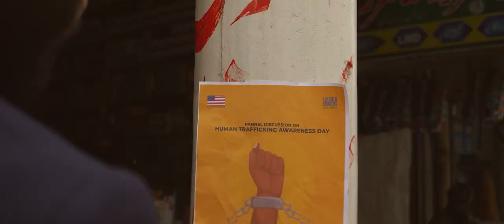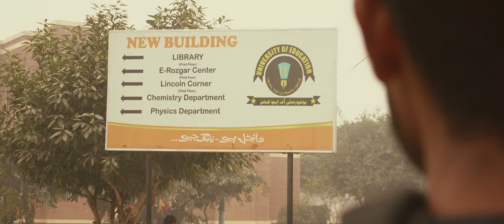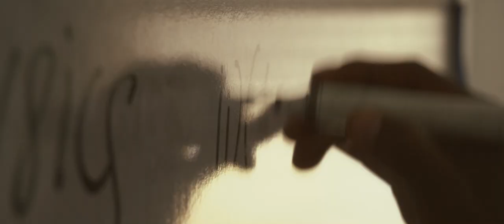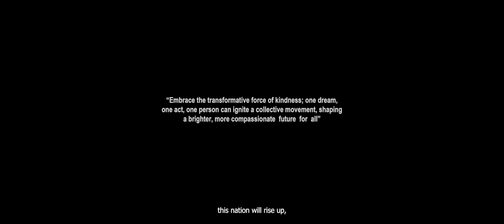I have a Dream | Short film | Martin Luther King Jr.| Shahid Shabbir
In my dual role as director and cinematographer, I orchestrated a short film competition for African American Black History Month, focusing on Martin Luther King Jr.'s famous speech. Our storyline revolved around a character from a village aspiring to educate his community, inspired by Martin Luther King Jr. We spent three days setting up and recording scenes, followed by two days of editing. The film premiered at the American Space Center, receiving praise from the audience for its impactful message and dedication to honoring Martin Luther King Jr.'s legacy.